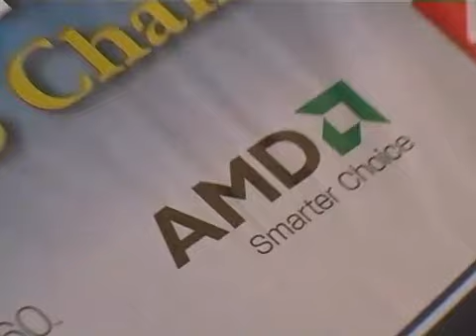WCG 2007 Samsung Euro Championship: Highlight Video